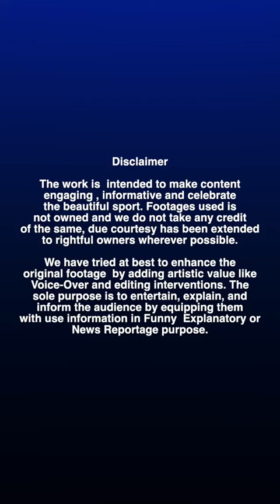IPL 2022: SRH vs RR మ్యాచ్‌లో మిస్టరీ గర్ల్ | Kaviya Maran VS Dhanashree Verma| Oneindia Telugu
IPL 2022, SRH VS RR:  Yuzvendra Chahal’s wife Dhanashree Verma grabs attention in SunRisers Hyderabad VS Rajasthan Royals Match

రాజస్థాన్ రాయల్స్ స్పిన్నర్ యుజ్వేంద్ర చాహల్ వైఫ్ ధనశ్రీ వర్మ నిన్నటి మ్యాచ్లో హల్చల్ చేసింది.ఆర్‌ఆర్ బ్యూటీ అంటూ నెటిజన్లు ఆమె ఫోటోలను తెగ షేర్ చేస్తున్నారు
Oneindia Telugu